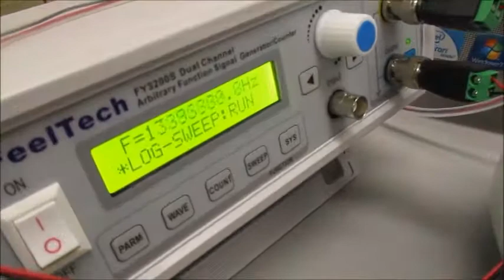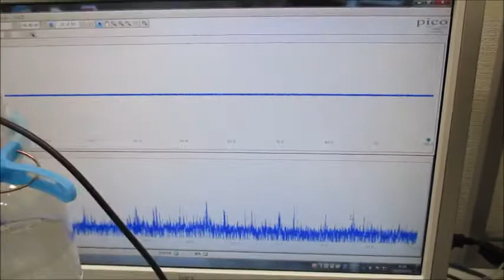超音波による、ナノレベルの攪拌・乳化・分散・粉砕技術 Ultrasonic-labo